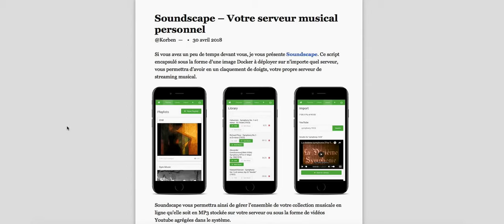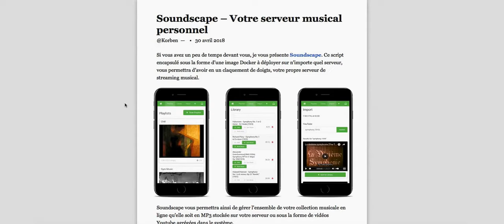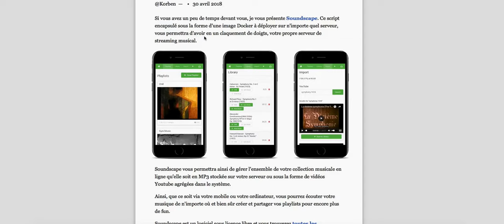COMMENT AVOIR SON SERVEUR PERSONNEL DE MUSIQUE LIKE APPLE MUSIC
Achetez vous un serveur:
Microserveur HP ProLiant Gen10 AMD
Serveur DELL PowerEdge T110

Explications:
Si vous avez un peu de temps devant vous, je vous présente Soundscape. Ce script encapsulé sous la forme d’une image Docker à déployer sur n’importe quel serveur, vous permettra d’avoir en un claquement de doigts, votre propre serveur de streaming musical.

Try a cloud server for free at portal.cloud

Run Soundscape on a VPS

Running Soundscape on a VPS is designed to be as simple as possible.

1. Get a server

Recommended Specs

Type: VPS or dedicated
Distribution: Ubuntu 16.04 (Xenial)
Memory: 512MB
Storage: 5GB+
Recommended Providers

OVH
Scaleway
2. Add a DNS record

Create a DNS A record in your domain pointing to your server's IP address.

3. Enabling Let's Encrypt (optional)

When enabled with the --letsencrypt flag, soundscape runs a TLS ("SSL") https server on port 443. It also runs a standard web server on port 80 to redirect clients to the secure server.

Requirements

Your server must have a publicly resolvable DNS record.
Your server must be reachable over the internet on ports 80 and 443.
4. Run the static binary

Replace amd64 with arm64 or armv7 depending on your architecture.